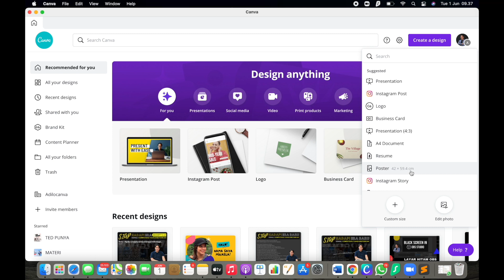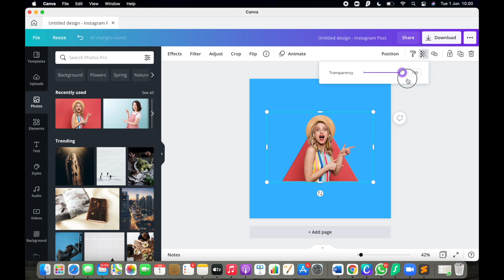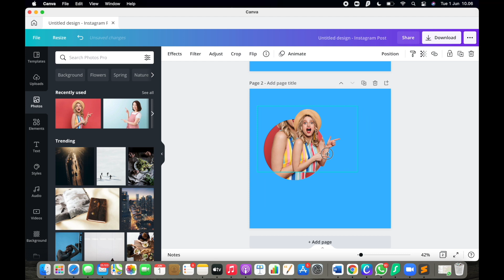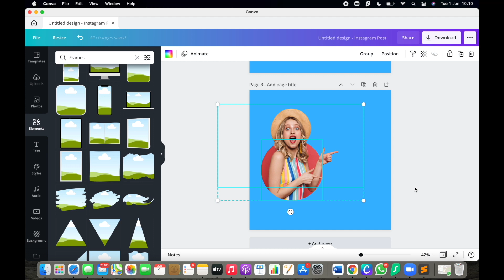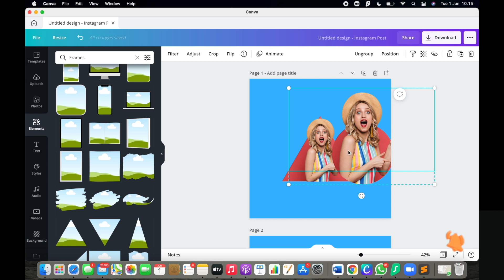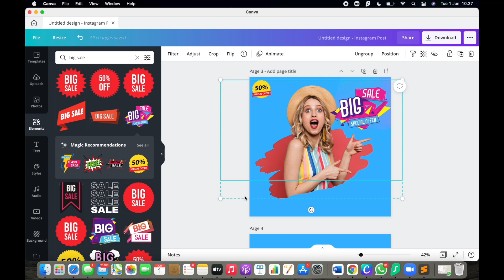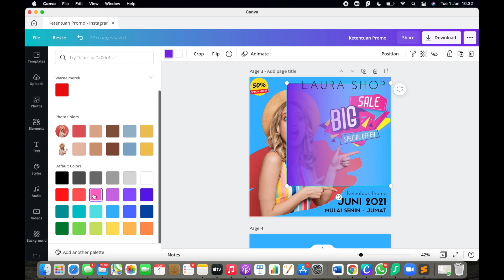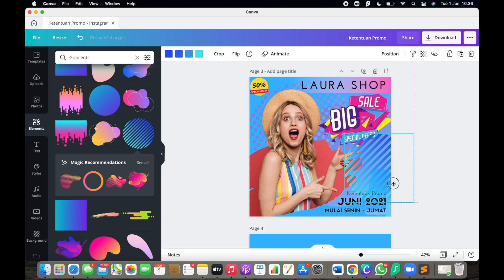TUTORIAL CANVA | CARA MEMBUAT FOTO KELUAR DARI FRAME PLUS REMOVE BACKGROUND MUDAH TANPA PS DAN COREL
Hai salam desain teman-teman

Kali ini saya mau sharing Cara membuat foto keluar dari frame di Canva plus cara menghapus backgroundnya, juga menggunakan foto tersebut menjadi postingan instagram. Desain di canva itu mudah banget dan super easy malah. Teman-teman tidak usah menggunakan photoshop dan corel yang rumit, dengan Canva pekerjaan teman-teman jadi termudahkan.
Dan enaknya lagi  canva itu ada yang free to use , dan bebas dosa loh karena gak pake software bajakan lagi hehe⁣. Oh ya di tutorial ini juga udah ada bonus tips buat postingan instagramnya di Canva juga loh
Untuk team-teman yang mau update lengkap dari ADILOKA bisa akses via

Record dekstop : Mac M1
Editing Video : Imovie
Rekam Video & Audio : MacBook Air M1
Source Audio : Youtube Library⁣